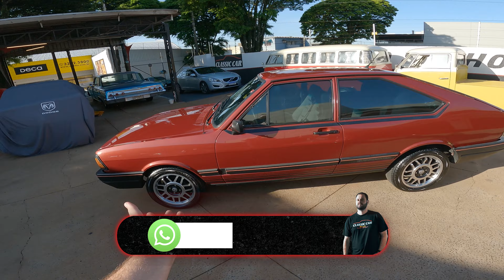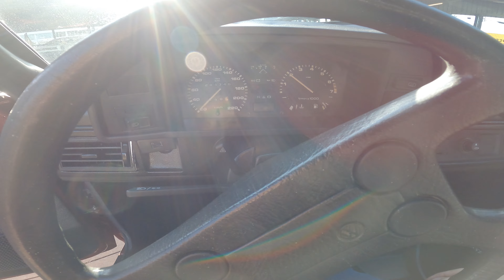(VENDIDO) PASSAT GTS POINTER 1987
LINK DO GRUPO DA AÇÃO ⤴️

Nosso Instagram: @classiccarbrasil e @classiccarbrazil

Para nos enviar presentes:
Rua Goiás, 500, Apucarana - PR
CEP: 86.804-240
(Em frente a Ciavena de Apucarana)